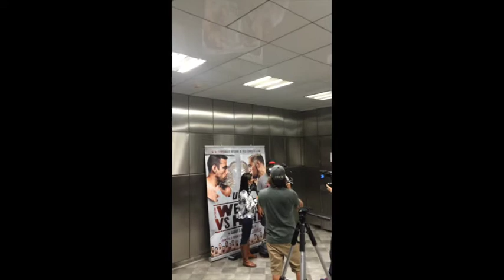wed arvo 4 days out UFC 180 in the HUNT CAMP mexico